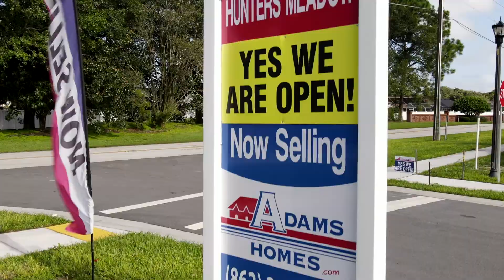Hunters Meadow by Adams Homes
Filmed and Produced by Justino Zoppe
Next Generation Video Productions